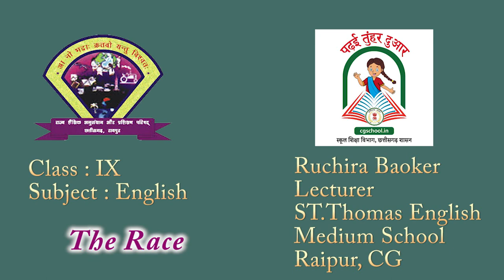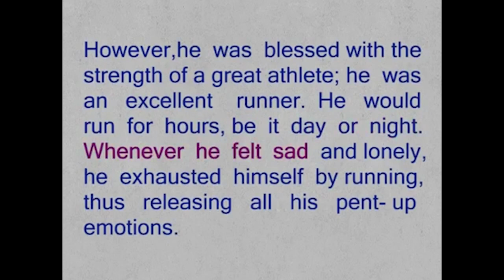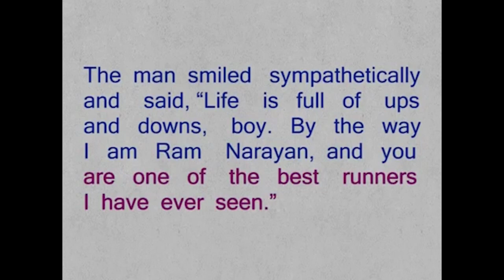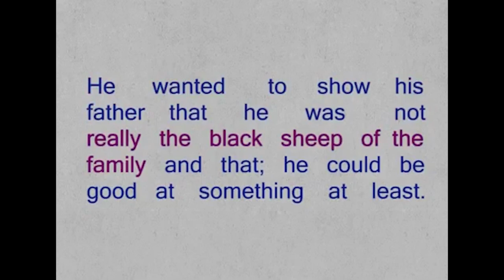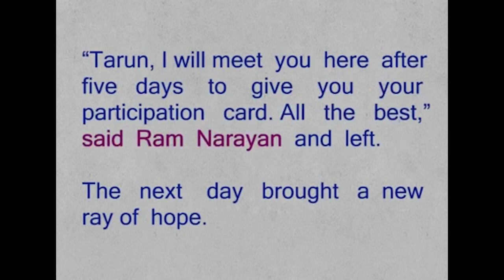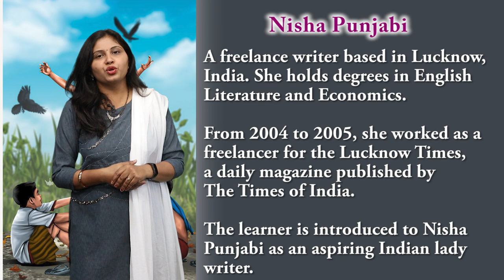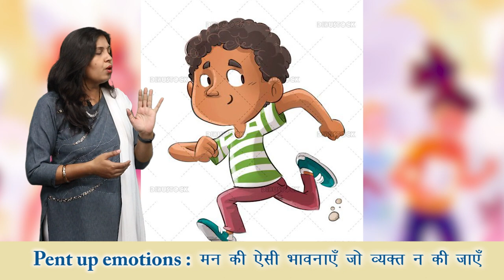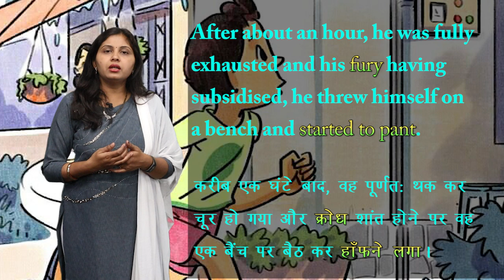CLASS 9th | UNIT 2 | SPORTS | READING A | THE RACE | NEW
CLASS 9th | UNIT 2 | SPORTS | READING A | THE RACE | 1